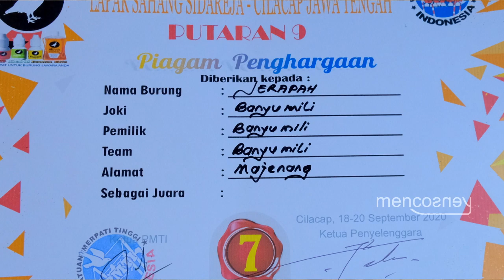JERAPAH - Peringkat 7 Nasional PMTI Sidareja - Ini Kata Jokinya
Jerapah merupakan merpati dari Team Banyumili Majenang peraih juara 7 Nasional PMTI Sidareja. Sebelumnya sudah sering mendapatkan juara di event lokal Majenang. Jerapah memiliki darah jawara dari ternakan Team Hr One dr. Sugijanto Majenang